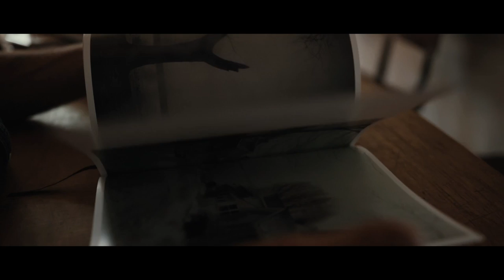LumEd Podcast Season 01 | Episode 05/11 - with Simon Moore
LumEd Podcast Season 01 | Episode 05/11
- with Simon Moore from Bayly & Moore Photography

Joshua & Tim recorded a conversation with Simon Moore from Bayly & Moore Photography and they talk about creativity, finding your niche, pathing your own way, internation travel and mo'o're.

LumEd Live is a creative educational resource for the business community.